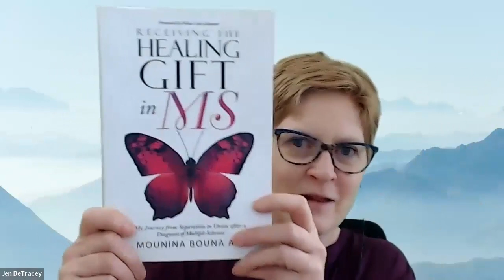Leading Change for MS - Finding Self Love with Multiple Sclerosis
We are talking about power and essence of self love for those who live with Multiple Sclerosis. And how connecting deeply with self love brings healing. This episode of Leading Change of MS features an interview with Mounina Bounda Aly, the author of the book Receiving the Healing Gift in MS - available from Amazon. (MouninaBounaAly.com)

(3 Quick and Easy Relaxation Techniques for MS)

Women Thriving with MS